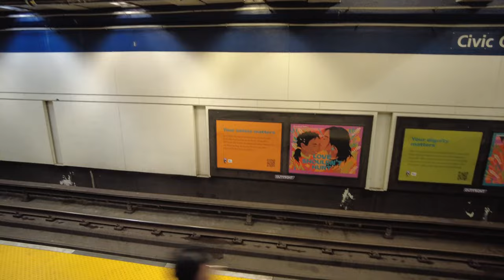[4K] Full BART Train Ride to San Francisco's Civic Center from El Cerrito Plaza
August 23, 2023 Wednesday